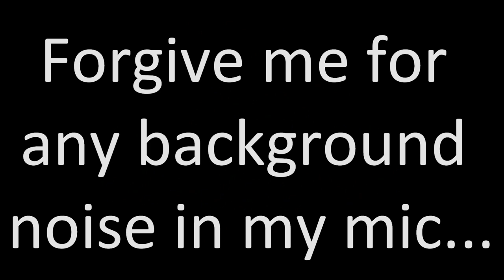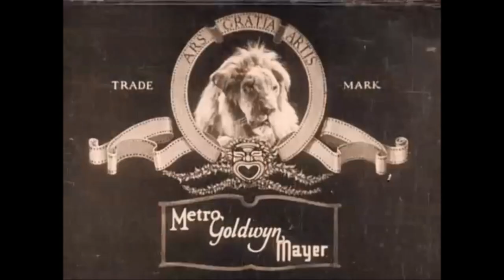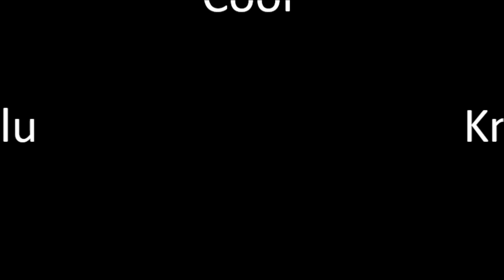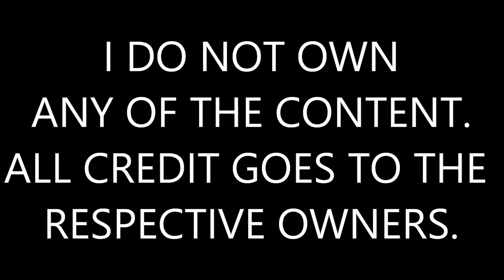Logo Evolution: Metro Goldwyn Mayer Studios (1915 - Present) [Ep.2]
Take a trip with me through the realm of motion picture companies as we cover Metro Goldwyn Mayer, one of the largest motion picture companies to exist alongside 20th Century Studios, Paramount, Columbia, the list continues.

Please disregard the following:
- The United Artists Releasing logo - It is a joint-venture between UA and Annapurna pictures.
- The extra statement at 15:04 - It is NOT 20 years, it's 30 years.
- My nickname for the Metro Pictures logo (Logo 1) - I don't know why I called it the cardinal; it looks NOTHING like a cardinal at all. The new nickname for the logo is "The Duck."
- The "Slats the Lion" variant when I mentioned Jackie as a "plastering job" on the logo - Should've been mentioned when I was covering the variants on Jackie's logo.
- The Discord server announcement - Due to constant raids of "@everyone" spammers, I unfortunately had to privatize my server. However, it may open up again in the future since many fixes have been applied.
Thank you to Nicholas M. Daskievige and NECHO II for letting me know about the UAR info and the maths mistake respectively.

Doing so is completely free. And if you don't like my content, you can unsubscribe at any time.

Thanks!

None of the content in this video is owned by me.

Chapters:
0:00 Pre-Episode Message
0:46 Introduction
1:13 Background Information
2:52 Logos (Metro Pictures, Goldwyn Pictures, & Louis B. Mayer Pictures)
5:41 Logos (Metro-Goldwyn-Mayer) (Multiple Lions)
16:21 Detour (The Stylized Lion)
17:38 The Rest of the Leo Logos
22:07 Conclusion